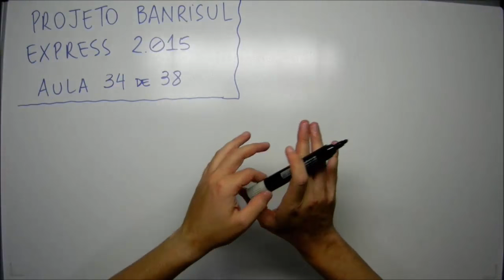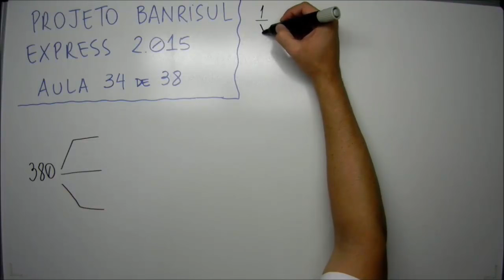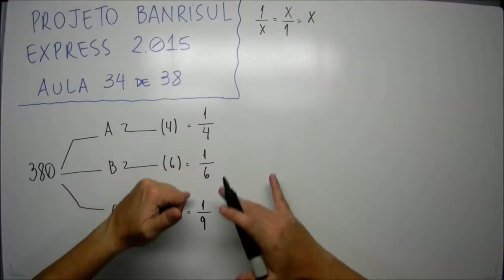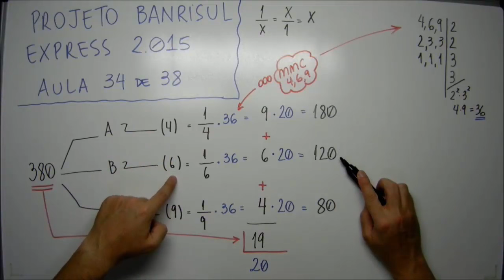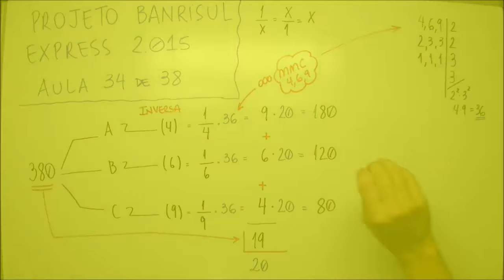Aula 34 de 38 - Matemática e Raciocínio Lógico - Projeto Banrisul Express 2015 - MatemaDicas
Questão:
FDRH – 34 de 38 - Dividindo-se o número 380 em partes inversamente proporcionais a 4, 6 e 9, obteremos, respectivamente, as seguintes partes:
a) 60, 110 e 210.
b) 80, 90 e 210.
c) 85, 115 e 180.
d) 150, 130 e 100.
e) 180, 120 e 80.